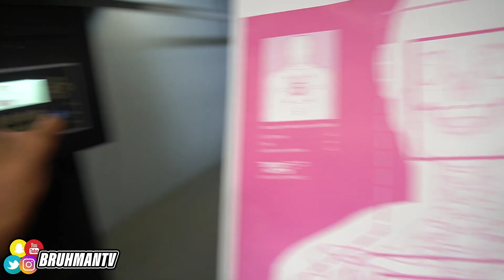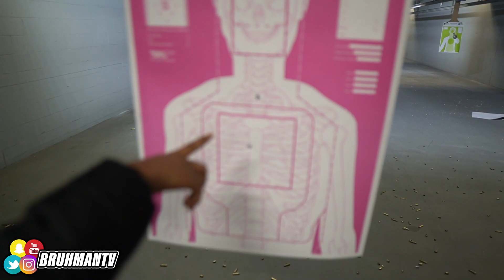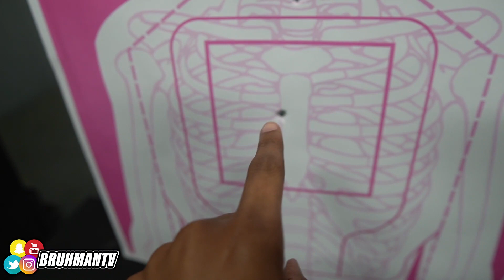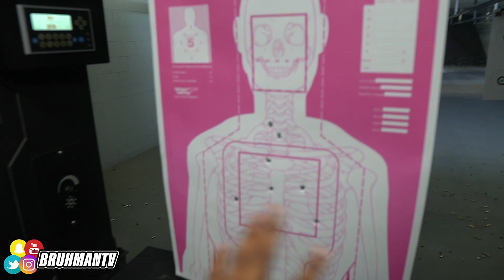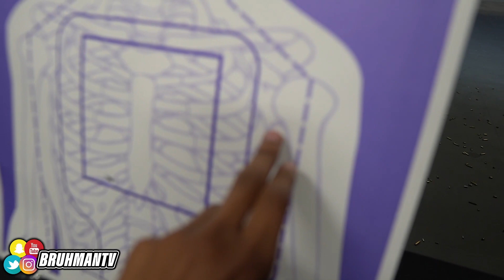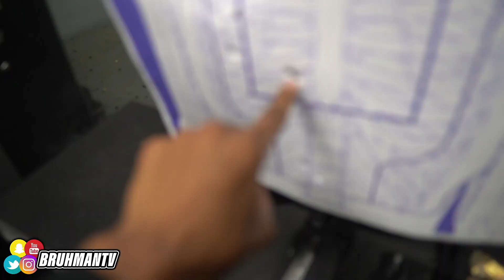BruhmanTv LITTLE SISTERS Shoot DRACO's And This Happened...GONE WRONG!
My Little Sisters Shoots A Gun For The First Time! GONE COMPLETELY WRONG!